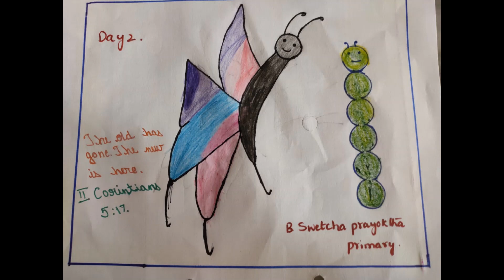Town DCC | VBS Online | C.S.I Church of St. John the Baptist | Secunderabad | Activities | Part 2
Town DCC

VBS Online - DAY 1 -10

C.S.I Church of St. John the Baptist

Secunderabad

We are a congregation of the Church of South India, Medak Diocese. Our Church is the oldest church in the twin cities of Hyderabad and Secunderabad. The Church was consecrated and dedicated in 1813 and initially served the spiritual needs of the British Forces stationed at Lancer’s line, Secunderabad. Presently, we are serving a large cosmopolitan congregation of Anglicans in the city.